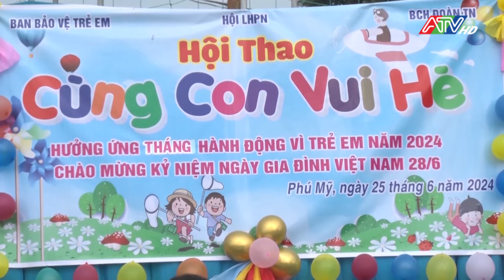Tin tổng hợp sáng 7-7-2024 | Đài Truyền hình An Giang